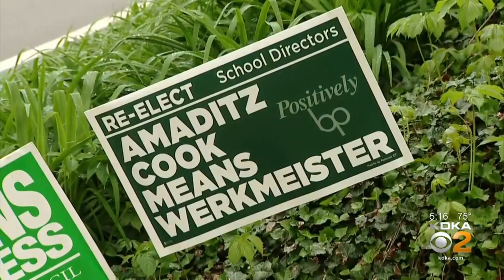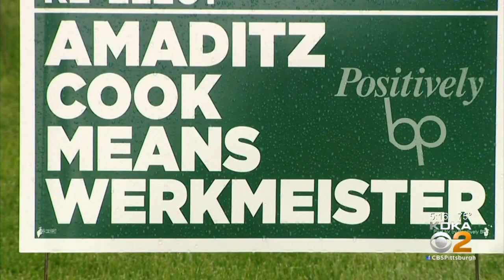Bethel Park Police Chief Vows To Arrest Suspect Stealing Election Signs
Police are trying to figure out who is stealing election signs in Bethel Park; KDKA's Amy Wadas reports.